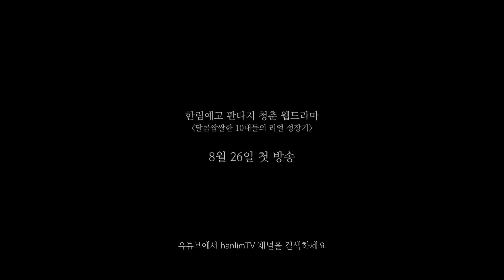[너라서 좋아💕] 한림예고 하이틴 판타지 웹드라마 '너라서 좋아' TEASER.2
👶🏻: ㅇ...ㅇ..ㅜ...우...
👩🏻: 어머어머 아기가 말을 하려나봐요!
👶🏻: 우..ㅔ
👨🏻: 그래! 말해봐 옳지!!
👶🏻: 우ㅔ..
👶🏻: 웹드라마 너라서 좋아 티저 2탄 공개!

어제에 이어 오늘도 공개하는 너라서 좋아 티저 2탄! 티저 영상이 공개될수록 더 궁금해지네요!
통장을 다 털어서라도 덕질하고 싶은 외모의 진우도 출연한다니🙀 얼른 본방 보고싶다! 보고싶어!

아, 이건 비밀인데...🤫 내일도 새로운 티저 영상이 공개되니까요 (속닥)
내일도 꼭! 한림TV로 놀러오기!

| 첫 방송 : 8월 26일 수요일 6PM
| 방송 : 매주 수요일 6PM
| 출연 : 주연하, 조예영, 김민성, 이소현, 한예진 外
| 특별출연 : 남도현, 이진우

* 본 유튜브 채널은 한림예고 공식 계정이며 출연자가 미성년자인 고등학생이므로 콘텐츠에 대한 건강한 비판이 아닌 악의성 댓글은 자제해주시길 바랍니다.

또한 한림예고는 아름다운 말을 사용해 건전한 온라인 문화를 조성하는 선플운동을 적극 지지하고 있으니 앞으로 인신공격, 욕설, 성적 비하 표현 등이 포함된 댓글은 삭제할 계획이며, 심할 경우 게시자는 차단할 수 있음을 알려 드립니다.

| 기획 및 총괄 : 대외사업단
| 촬영, 편집 : PARKNMEDIA